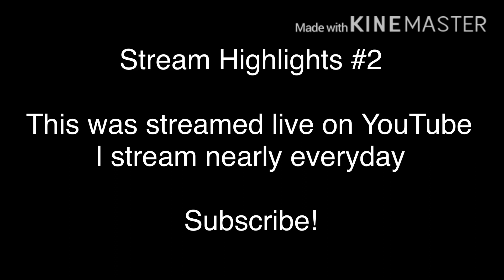I accidentally leaked my friend’s address (Hypixel Skyblock Stream Highlights #2)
These are highlights from a stream in which I grinded crystal hollows commissions.